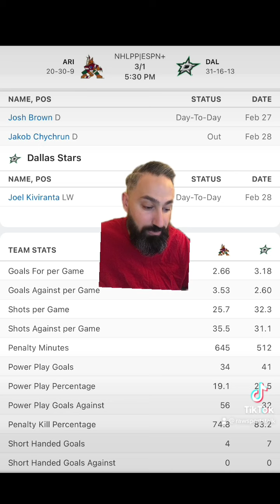Dallas Stars VS Arizona Coyotes 3/1 FREE NHL Sports Betting Info & My Pick/Prediction